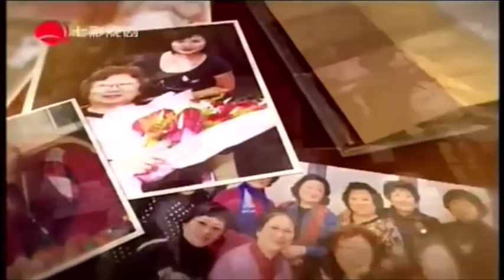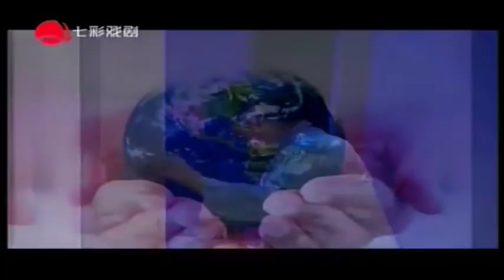沪剧 (Hu Opera) 韩玉敏流派专场 上海沪剧院2013年国庆特别放送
Chinese Hu Opera: 韩玉敏(1933- ): 江苏苏州人，又名韩煜芝，原名朱曼倩，系弹词名家、俞调大师朱介生之女，著名沪剧演员；1963年春节在《红灯记》中出演李铁梅。